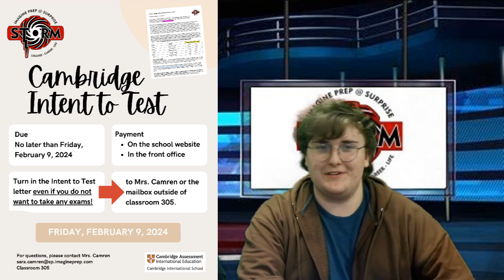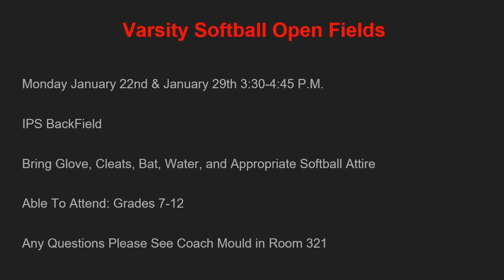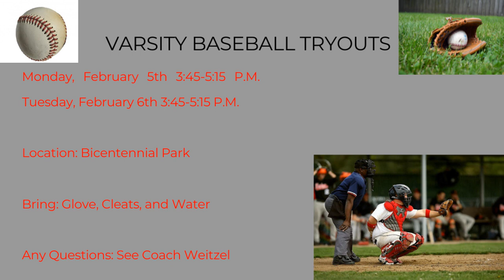Announcements 1 24 24